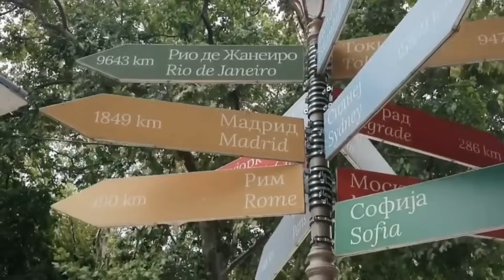On sort le BATEAU de l'eau, pas de MAUVAISES surprises ?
On va parler camping car et voyage. On vous emmène au bout du monde avec nos 3 enfants. Dans cette vidéo, à bord de notre vedette Hollandaise "Contentus", on le sort de l'eau pour faire un petit coup d'antifouling avant le grand départ.

Bon visionnage ;)

TRACTIVE gps pour chat et chien

OLIGHT, lampes et couteaux de survie

MON-CAMPING-CAR.COM, équipement camping-car

35€ de réduction avec le code Aux35

DUOTTS, notre vélo électrique
Bénéficiez de 6% avec le code "AUXTOURS"

KARTABLE, l'école à distance de nos enfants

Tous nos livres et calendriers sont imprimé par :
IMRPIMERIEFRANCAISE.FR

kartable - Ecole à distance
redodo - batterie lithium
avosdims - Moustiquaires sur mesure
trelino - toilettes sèches
crafuel - Equipements pour 4x4
supersparrow - Gourdes
klim - Equipements multimédia
oukitel - Tablettes tactiles
gopro - matériel vidéo
osmopocket - notre caméra vlog